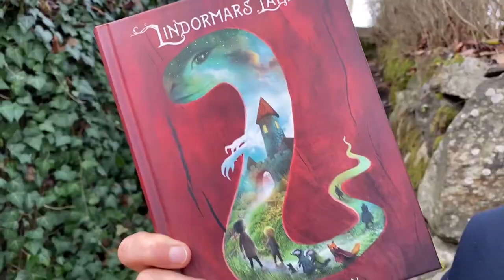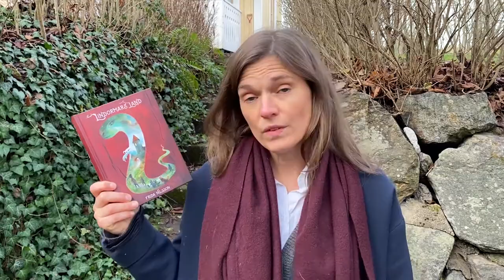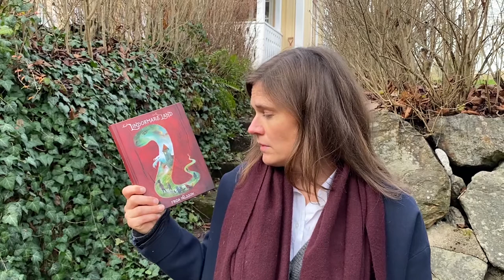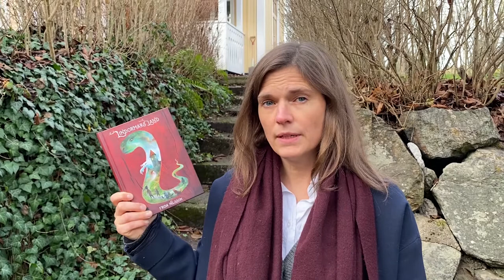Författaren Frida Nilsson om "Lindormars land"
Författaren Frida Nilsson om "Lindormars land" (Natur & Kultur, 2020).
Illustrationer av Alexander Jansson.

Föräldralösa bröderna Sem och Immer möter vid nysilververkstaden råttan Sotpäls, som lockar med dem till drottning Indras land där de ska få allt de önskar. Detta är berättelse om att längta efter kärlek, och om svårigheten i att göra det rätta istället för det lätta.
Passar ca. 8 år och uppåt.